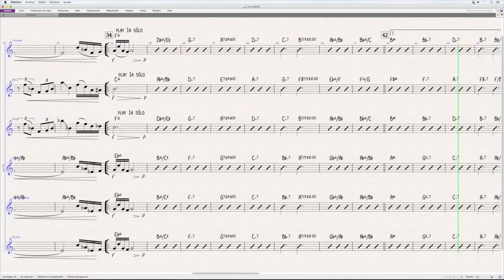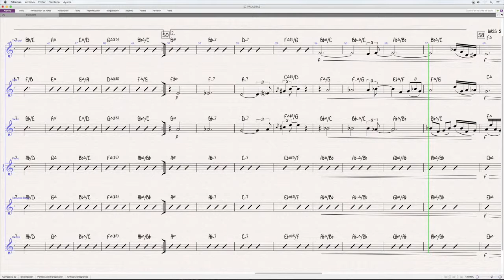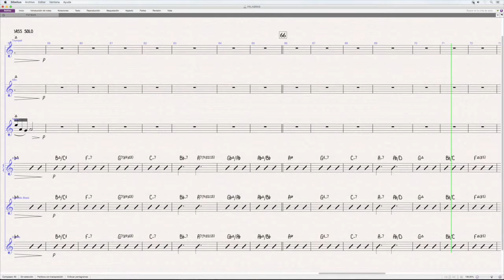PALABRAS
IÑAKI ASKUNZE

Jazz sextet: trumpet, alto, tenor, piano, bass, drums.